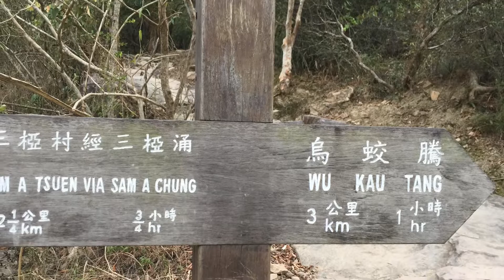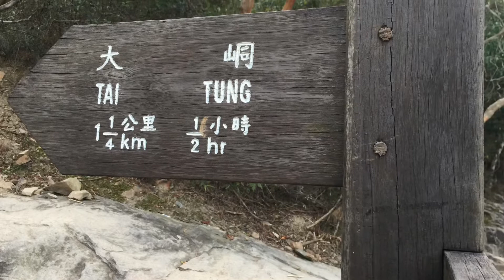How to get lost and ENJOY with Edel Babes at Miu Sam Accient Trail/Double Haven Country trail